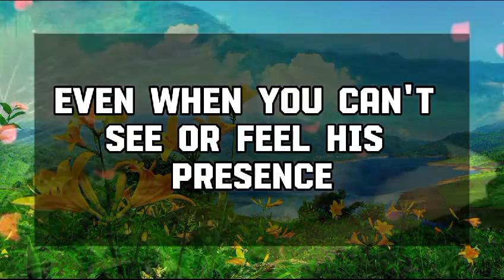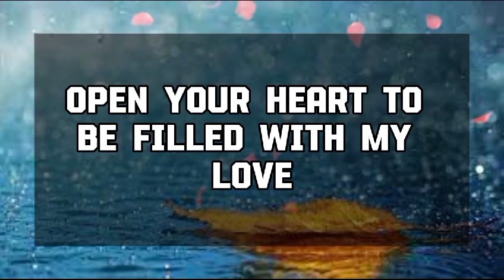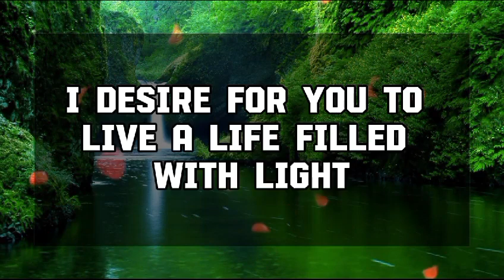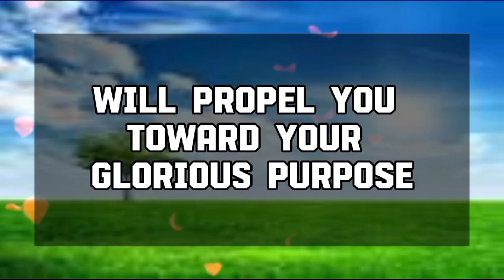God Message Today: GOD IS WORRIED!!! THE MOST BELOVED PERSON ...God message || Universe message